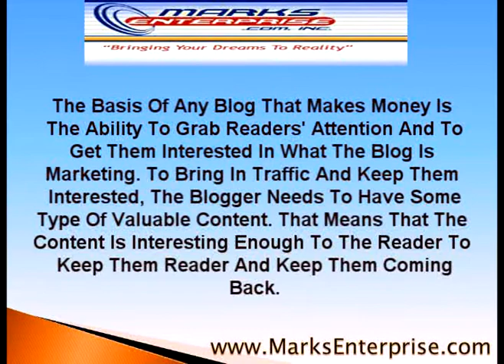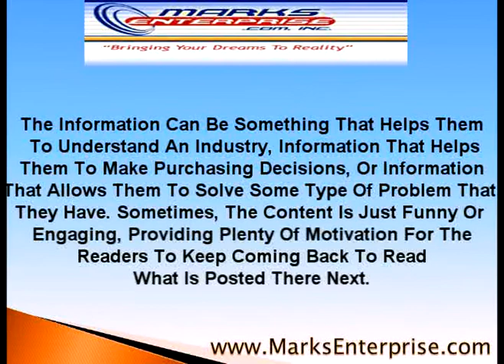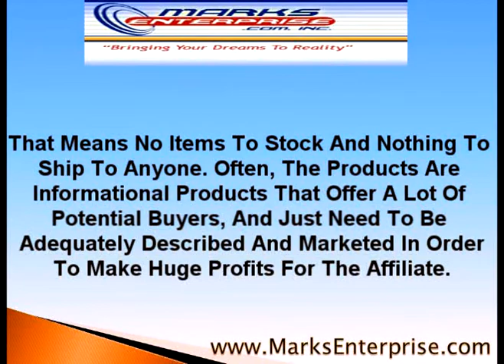Nick Marks | Using Blogging to Make Money Online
And Nick Marks Present Nick Marks And Internet Marketing With Today's Topic: "Using Blogging to Make Money Online".